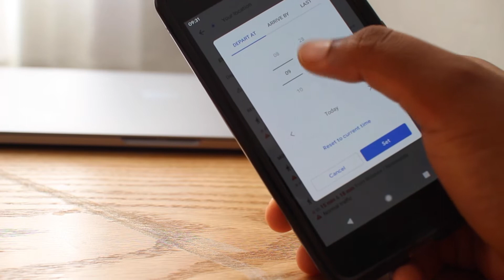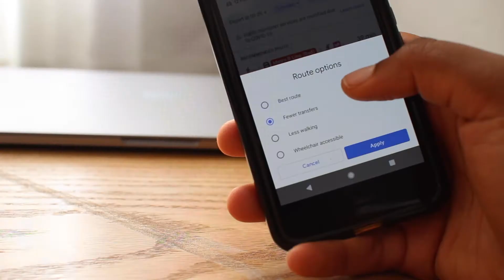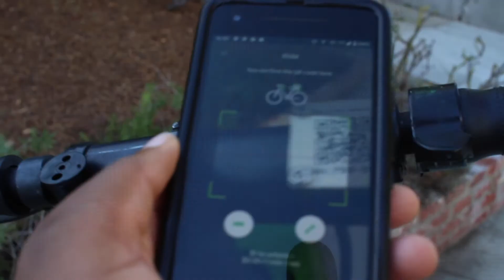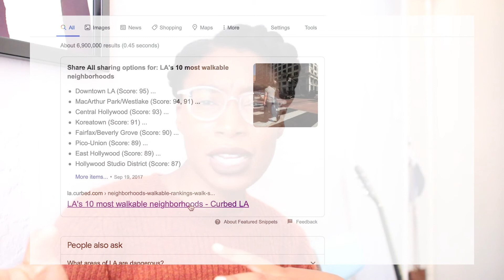How to Live in Los Angeles WITHOUT A CAR | 3 Tips and 3 Realities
I've lived (and thrived!) in Los Angeles with no car for over a year now. Yes, it's hard sometimes to have no car in Los Angeles but it's not impossible!! Here are 3 tips for living in LA without a car and 3 realities of what your life here will be like. Are you thinking of moving to LA without a car? Have you EVER lived without a car?? What neighborhoods are you thinking about??

→ CAMERA & EDITING

Camera: Canon EOS Rebel T5i

→ REACH OUT